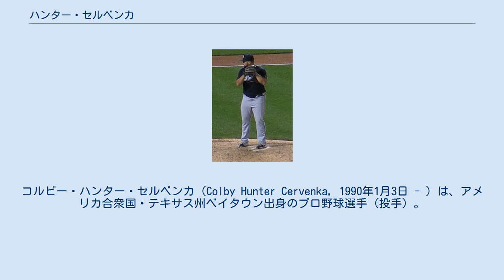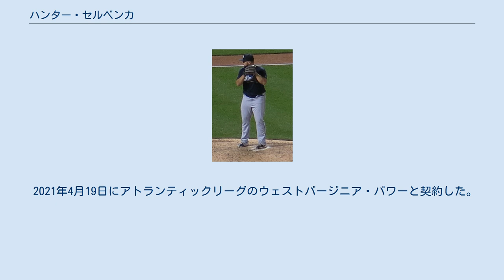ハンター・セルベンカ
コルビー・ハンター・セルベンカ（Colby Hunter Cervenka, 1990年1月3日 - ）は、アメリカ合衆国・テキサス州ベイタウン出身のプロ野球選手（投手）。
左投左打。
独立リーグ・アトランティックリーグのロングアイランド・ダックスに所属。
 メディアによっては「サーベンカ」と表記されることもある。
 2008年のMLBドラフト27巡目（全体832位）でボストン・レッドソックスから指名され、プロ入り。
 2009年に傘下のルーキー級ガルフ・コーストリーグ・レッドソックスでプロデビューし、11試合（先発5試合）に登板して2勝2敗1セーブ・防御率4.84・18奪三振の成績を残した。
 2010年はA-級ローウェル・スピナーズでプレーし、14試合（先発13試合）に登板して2勝4敗・防御率3.59・55奪三振の成績を残した。
 2011年はA-級ローウェルとA級グリーンビル・ドライブでプレーし、2球団合計で22試合（先発5試合）に登板して2勝10敗1セーブ・防御率7.93・69奪三振の成績を残した。
 2012年はA級グリーンビルで開幕を迎えた。
 2012年5月15日、4月21日に行われたマーロン・バードとマイケル・ボウデンとのトレードの際の後日発表選手としてシカゴ・カブスへ移籍した。
この年カブス傘下ではA級ピオリア・チーフスとA+級デイトナ・カブスでプレーし、移籍前を含めて3球団合計で35試合に登板して3勝3敗1セーブ・防御率4.31・71奪三振の成績を残した。
 2013年はA+級デイトナとAA級テネシー・スモーキーズでプレーし、2球団合計で41試合に登板して6勝1敗6セーブ・防御率3.00・54奪三振の成績を残した。
 2014年はAA級テネシーでプレーし、48試合に登板して4勝4敗1セーブ・防御率3.79・65奪三振の成績を残した。
 2015年はAA級テネシーで開幕を迎え、途中AAA級アイオワ・カブスにも昇格したが、5月29日に自由契約となった。
 2015年6月12日に独立リーグ・アトランティックリーグのシュガーランド・スキーターズと契約した。
同球団では8試合に登板した。
 2015年7月7日にアトランタ・ブレーブスとマイナー契約を結んだ。
この年ブレーブス傘下ではAA級ミシシッピ・ブレーブスとAAA級グウィネット・ブレーブスでプレーした。
 2016年1月7日にマイナー契約で再契約し、この年の開幕はAA級ミシシッピで迎えた。
4月11日にメジャー契約を結んでアクティブ・ロースター入りし、翌12日のワシントン・ナショナルズ戦でメジャーデビュー。
左のリリーフとしてメジャーに定着した。
チームを出るまでに50試合にリリーフ登板し、防御率3.18・1勝・WHIP1.27・奪三振率9.3と好投していた。
 2016年8月6日にマイケル・マーダー、アンファニー・セイモアーとのトレードで、マイアミ・マーリンズへ移籍した。
マーリンズ加入後は18試合に登板したが、防御率4.82・WHIP1.71と調子を崩した。
それでも、ブレーブスとの合算では68試合の登板で防御率3.53・1勝・WHIP1.36・奪三振率8.7と、ルーキーながらまずまずのピッチングを見せた。
 2017年12月14日にDFAとなり、20日に40人枠から外れる形でAAA級ニューオーリンズ・ベビーケークスに降格した。
2018年3月8日に自由契約となった。
 2018年3月13日にボルチモア・オリオールズとマイナー契約を結んだ。
公式戦に登板することなく4月1日に自由契約となった。
4月19日に以前所属した独立リーグ・アトランティックリーグのシュガーランド・スキーターズと契約した。
7月5日にデトロイト・タイガースとマイナー契約を結んだ。
11月2日に自由契約となった。
11月19日にセントルイス・カージナルスとマイナー契約を結び、翌年のスプリングトレーニングに招待選手として参加することになった。
 2019年7月30日にカージナルスを自由契約となった。
8月7日にボルチモア・オリオールズとマイナー契約を結んだ。
この年は両球団の傘下AAA級で合計45試合に登板し、2勝2敗、防御率2.80の成績を残した。
 20...